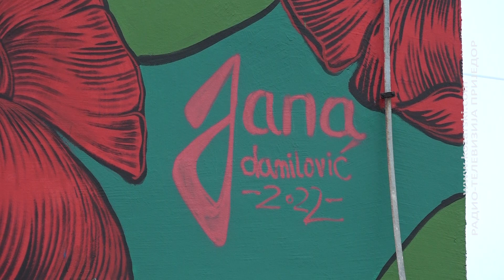OTVOREN DEVETI MURAL U OKVIRU PROJEKTA ''PRIJEDOR, GRAD MURALA''